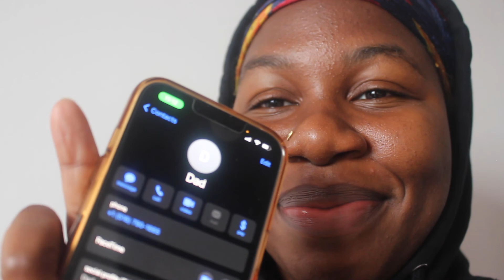I Quit My Job (Mental Health Awareness vlog)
Hey y'all, im taking y'all back into time to give y'all a bit of a life update. About a month ago, I walked away from my 9-5 to maintain my mental health. Here's me traveling through uncertain territories. Praying this reaches those who need it.

I offer readings 🔮 here is a link to book one with me